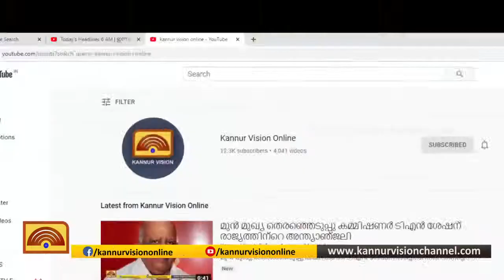കണ്ണൂര്‍ രാജ്യാന്തര വിമാനത്താവളത്തില്‍ പരിശോധന ഊര്‍ജ്ജിതമാക്കി.